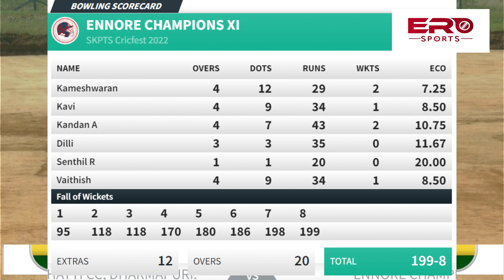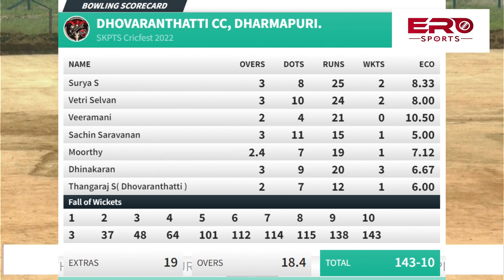Cricket | Dhovaranthatti VS Ennore Champions | 1 Lakh Tournament Erode |Match Highlights |ERO Sports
Interesting League Match Highlights of SKPTS Cricfest 2022 between WCC Dhovaranthatti  CC & Ennore Champions